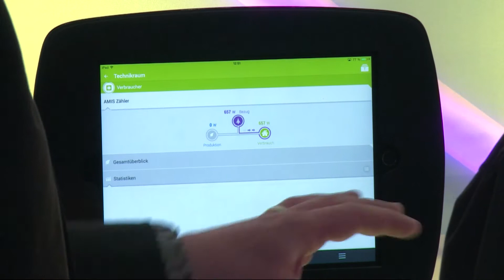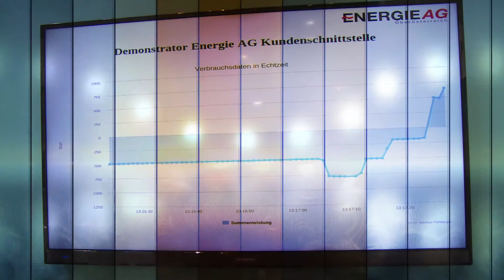Energie AG OÖ Solar Power - Bergauf Bericht